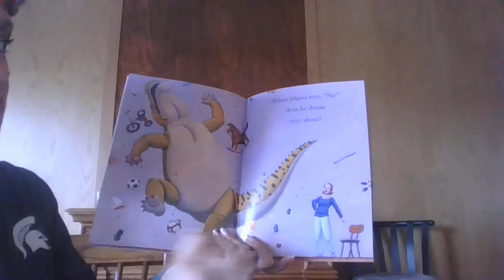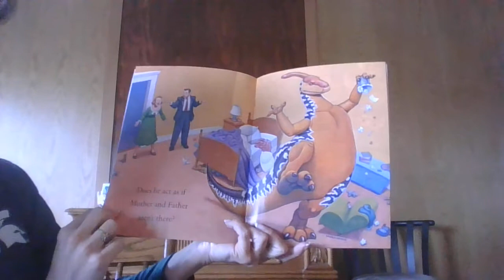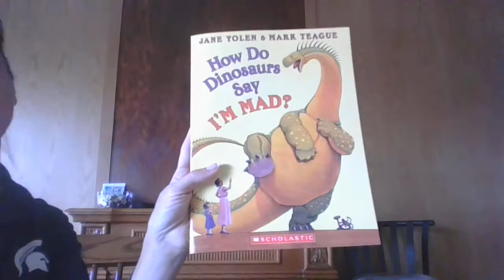How do dinosaurs say I'm mad? Read along for preschool